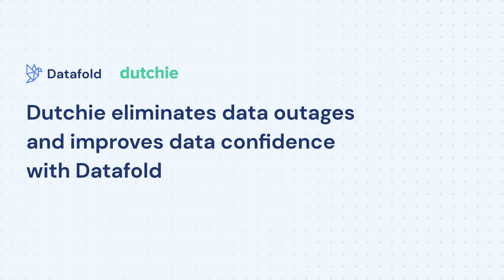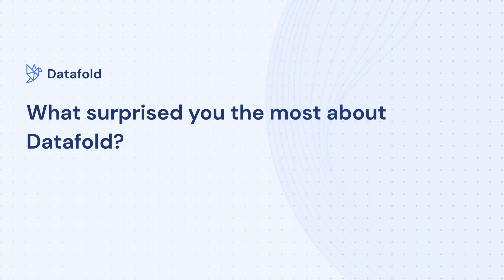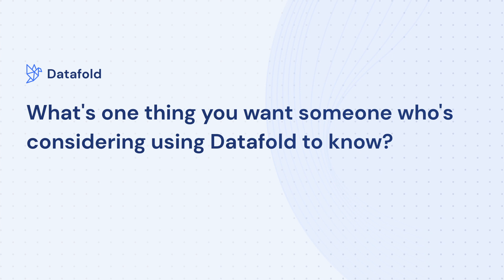Dutchie eliminates data outages and improves data confidence with Datafold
Since adopting Datafold, there have been zero production breakages or outages at Dutchie. The Data Team saved 100+ hours with streamlined regression testing, improved data democratization & team productivity, and increased data confidence as the company grows. Hear from David Wallace, Sr Data Engineer at Dutchie, about why Datafold is a key piece of Dutchie's data quality journey.

About Dutchie: Dutchie is a cannabis eCommerce company that offers cannabis delivery and manages the point of sale for the dispensaries. A Series C startup, Dutchie has raised $253 million with a $1.7 billion valuation.

About Datafold: Datafold is a data observability platform that helps companies prevent data catastrophes. It has a unique ability to identify, prioritize and investigate data quality issues proactively before they affect production.